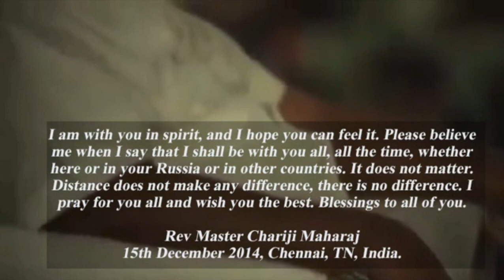Rare footage of Beloved Chariji| Parthasarathi Rajagopalachari |Sri Ram Chandra Mission|Heartfulness